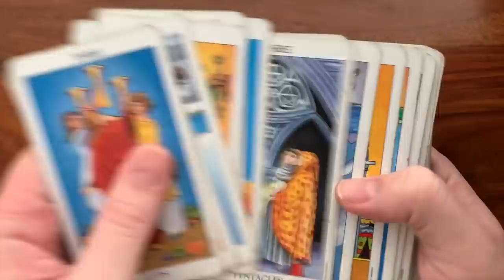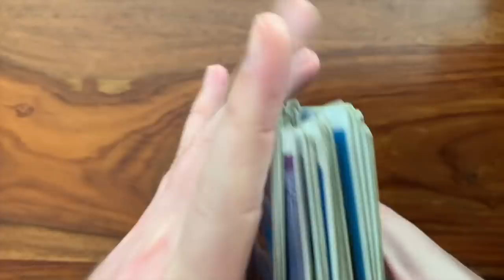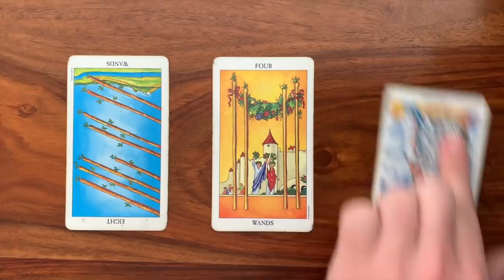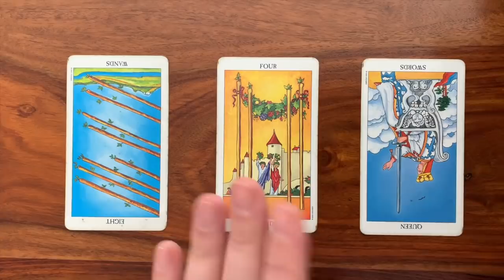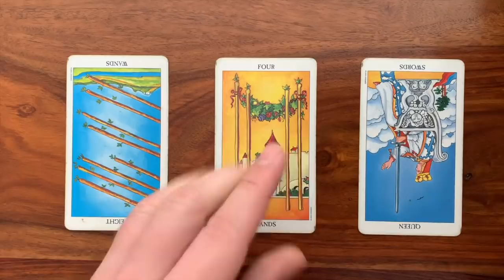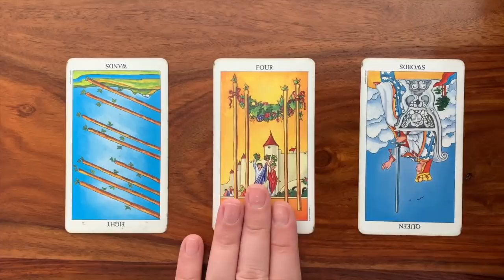Daily Tarot Reading for 26 March 2019 | Gregory Scott Tarot